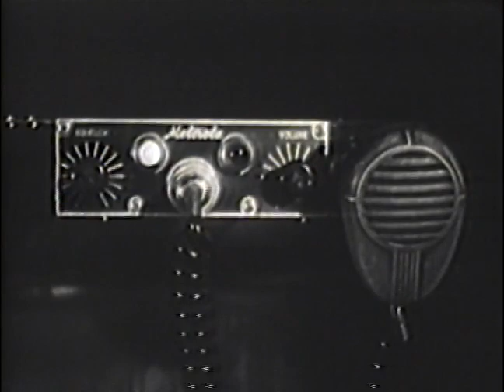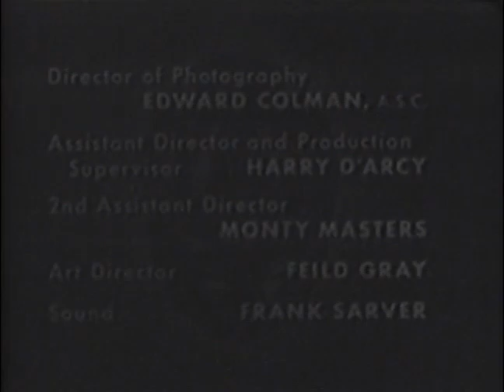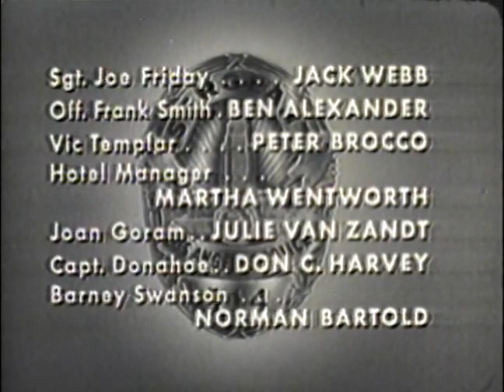Dragnet S6E04 - The Big Net (10/25/56)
Women are attacked in a small area at bus stops, but when the attacker is scratched in the face in a fight with a woman he is cornered and shoots an officer.

Adapted from episode 244 of the Dragnet radio series: "The Big Net" (04/20/54)